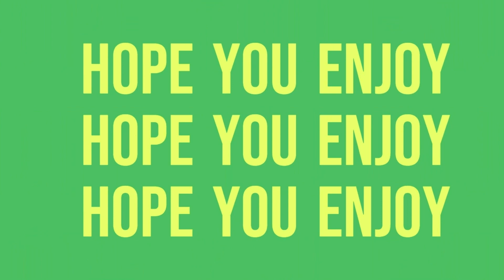Minamahal Kita Cover By: Jillianne Granzon